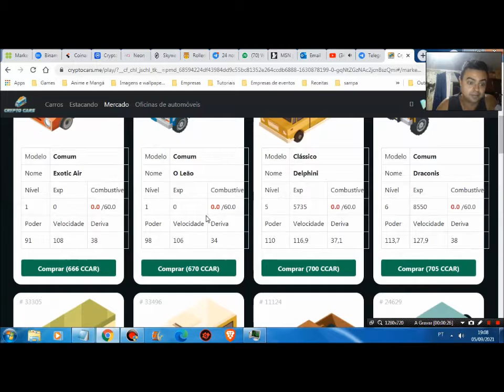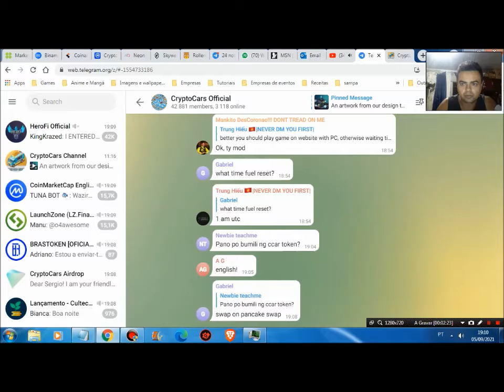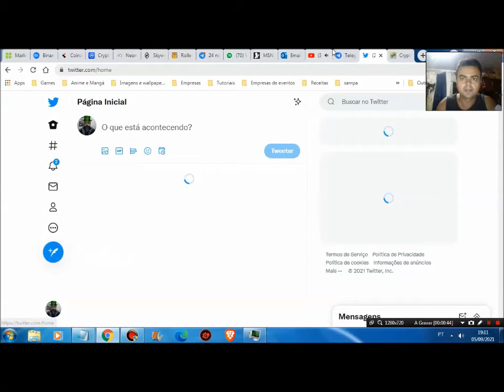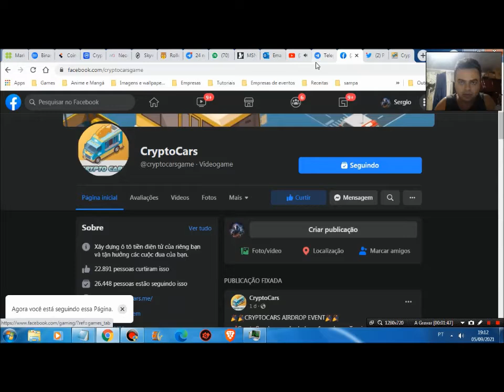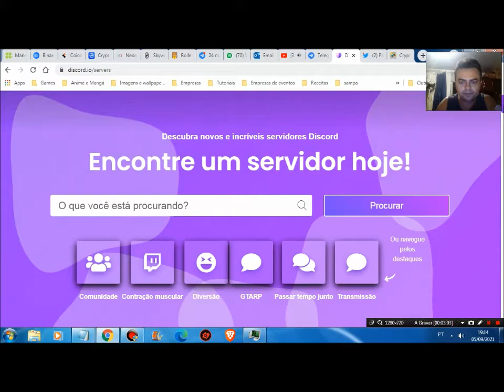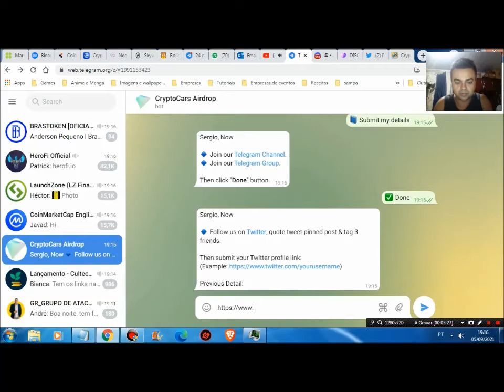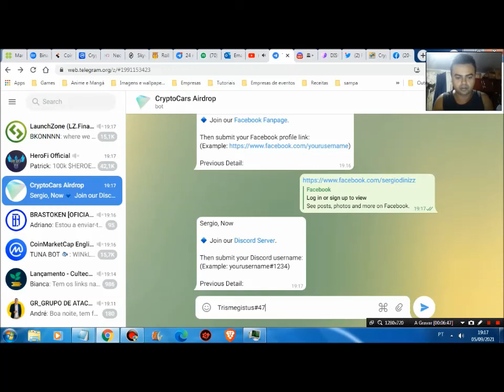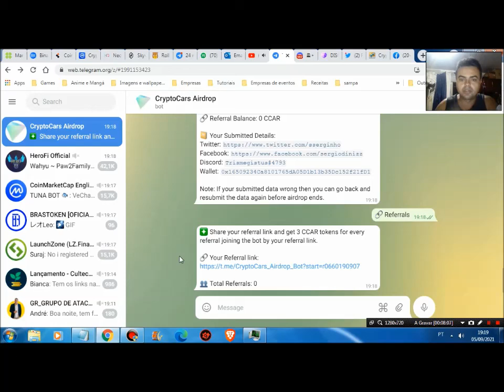AIRDROP DO TOKEN CCAR!!!!! CORRE QUE DÁ TEMPO!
É bem simples de cumprir as tarefas e você já ganha 10 tokens!